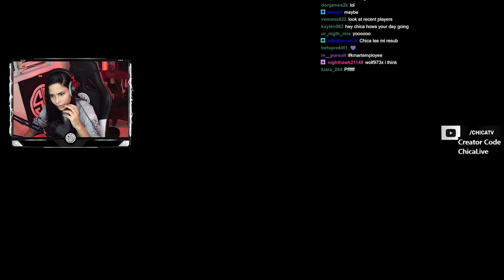I TROLLED HIM UNTIL HE SNAPPED (Fortnite - Battle Royale) Funny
I stream Fortnite LIVE every day on TwitchTV! You can join my live stream by clicking this link and following my channel